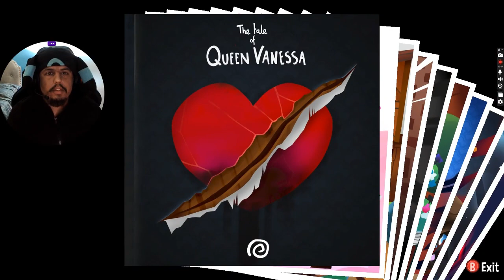Gathering more contracts || A Hat in Time [part 8]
This time I got an achievement and found the other rift after getting rid of more spirit foxes. Also, I went to the mansion to get another hourglass but had to do it without any special hat.